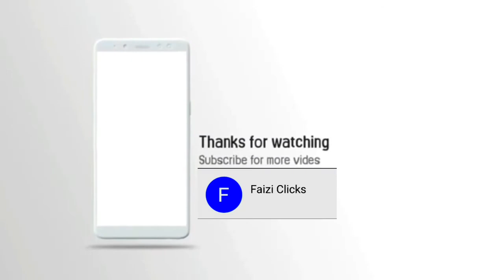dumbbell press training between ch Talab and Zain khan .